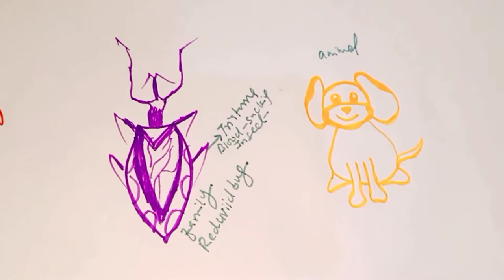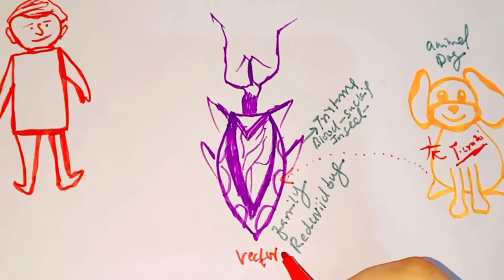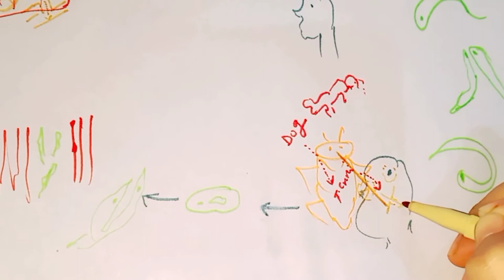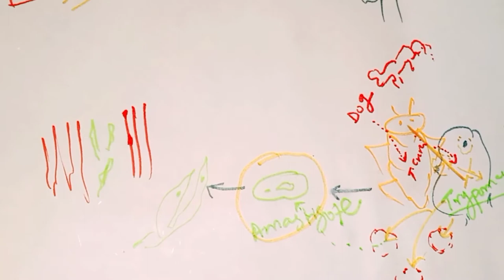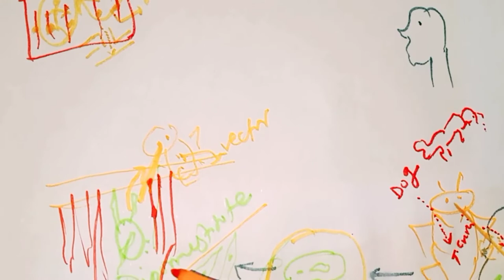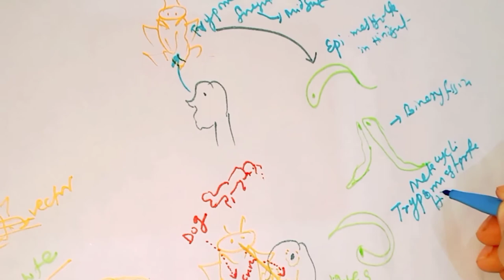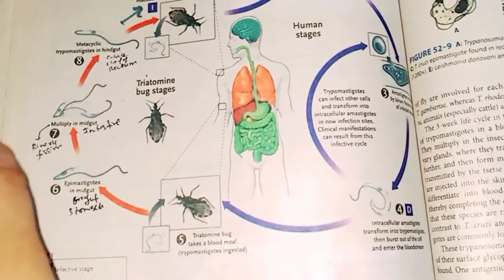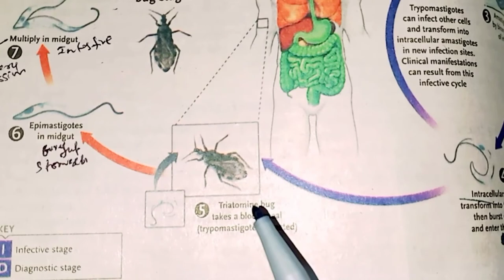Life Cycle Of Trypanosoma Cruzi | Chagas Disease | American Trypanosomiasis | Parasitology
This video is  part 01 all from parasitology containing life cycle of T.Cruzi and introduction of chagas disease